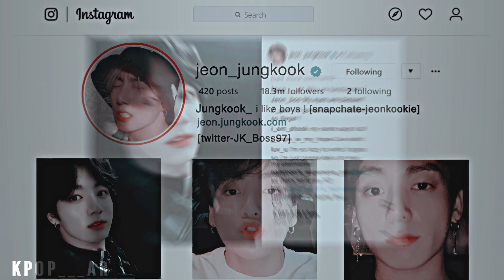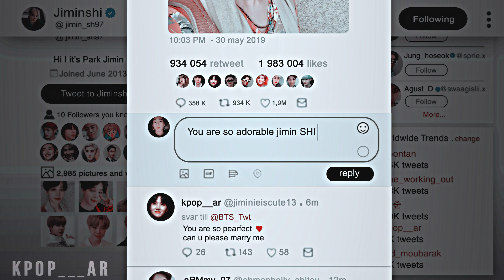JUNGKOOK ● JIMIN 「BOYS」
●HD is the  jungCock !

●Hello guys i'm back again with another video recently i have been uploading sexy videos only so i wanted to shake it up a little bit so i made this fluffy video for all the soft stans out there hope u enjoy it !

●a reminder ; i am not trying to sexulise the members in any way i made this just for fun and NO SHIP WARS PLEAAAASE !

●info;
●edited by; kpop__ar
●software; after effects & sony vegas pro
●idol; park jimin & jeon jungkook from BTS
●song; *he likes boys* by Simone Battle

●and remember you're nice keep going!